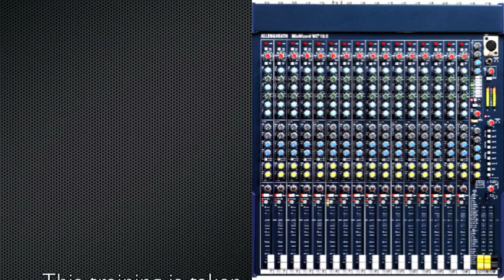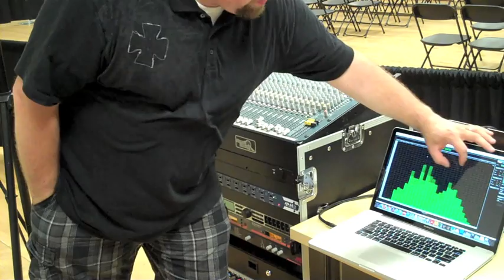Sound Board Training on an Allen & Heath Mix Wizard 1602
Mixer Training with Brandon Munger on an Allen & Heath Mix Wizard 1602